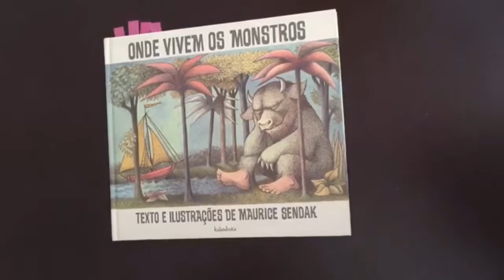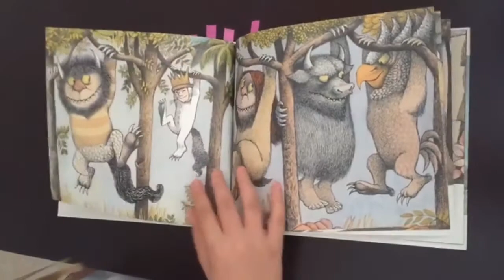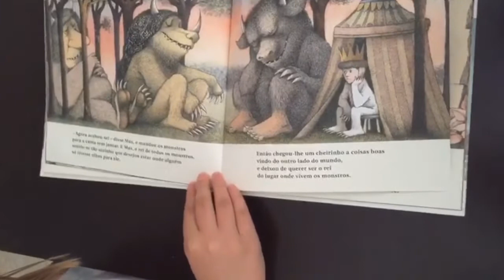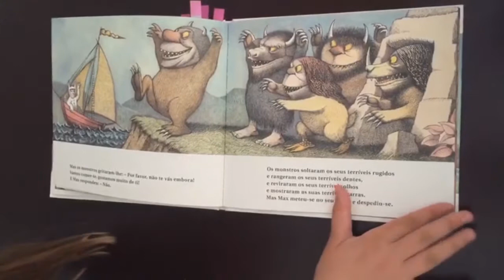124.ª leitura - Minutos em Família - Família Sousa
Onde Vivem os Monstros
Autor: Maurice Sendak

Dia Internacional da Família
    Quando as raízes são profundas não há razão para temer o vento.
    Provérbio Chinês